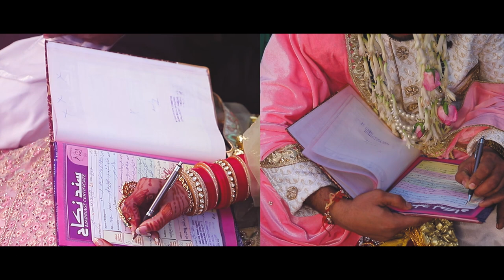BEST WEDDING HIGHLIGHT 2020 | Punjabi Singer Buta Mohammad Daughter | Farian ❤ Ikhlak